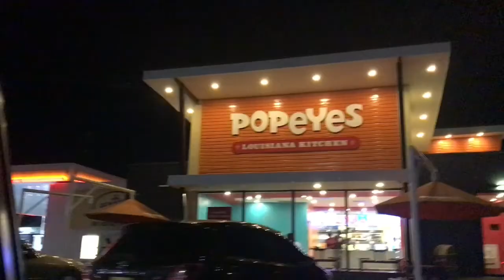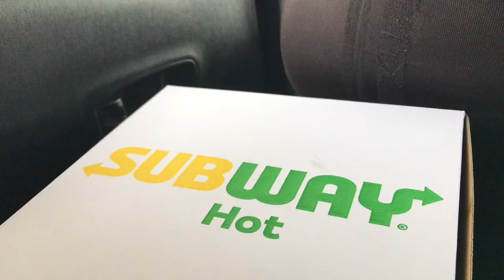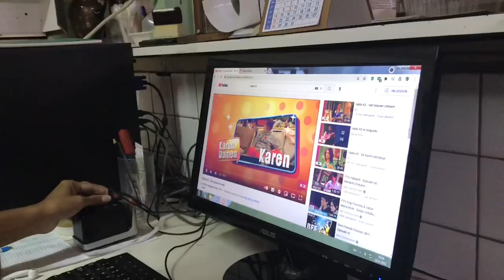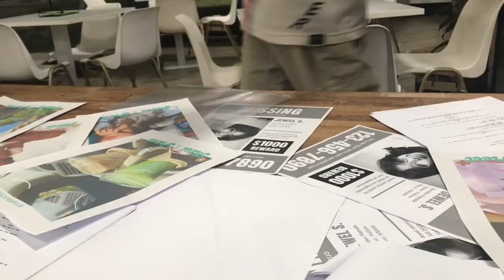[vlog]: weekly archive 🪴 torarica, mall, mom b-day, school, jazz cafe, jams huis | ep. 8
Ello luvs 🤭
Welkom terug ik bn blij om jullie te zien lol no ik hoop dat Julie deze get together videos hbbn genoten want ik was lowkey deze dagen veel keren uitgegaan en het was echt super leuk!

Socials:
tt : @samcnella

Love sami ✨